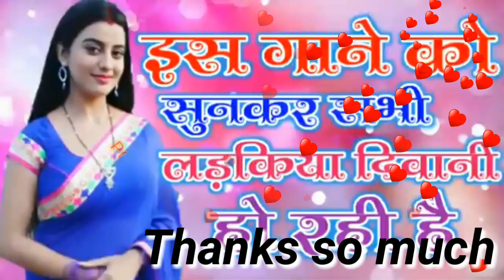Bewafa 100 Song mix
Pawan Ajnabee